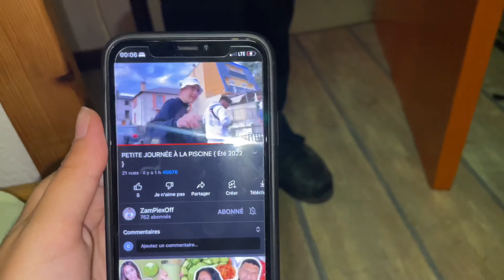LOUP GAROU AVEC LES JRC SEJOUR { Été 2022 }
\________DESCRIPTION_______/

salem la team ZamPiex
J'espère que vous allez bien,je vous mets ci-dessous:

Alors je t'invite à

👍『LIKER』
💬『COMMENTER』
🔔『LA CLOCHE DES NOTIFICATION』
👥『PARTAGER』

Horaire: ⌚️

Toute les vidéos seront publiées:
Pendant les vacances :tous les jours
Pendant la semaine:tous les mercredi,
samedi et dimanche à 20h

\_____RÉSEAUX SOCIAUX______/

『DISCORD』:ZamPiexOffYT#0676
『INSTAGRAM 』:ZamPiexOffYT#0676

\__________CHAÎNES_________/

\___________AUTRE__________/

📱『PORTABLE OPPO
🎥『MONTAGE』Kinemaster
🖼『MINIATURE』 PS Touch Pixelab /Inshot

👤『PRÉSENTATION』

▶️issam
▶️07/03/2005 (17 ans)

📜『RÈGLE COMMENTAIRE』

▶️Pas d'insultes
▶️Les rageux passez votre chemin !

🔔『OBJECTIF』

ROAL TO 100 ABONNÉS 🔔

\____________FIN____________/